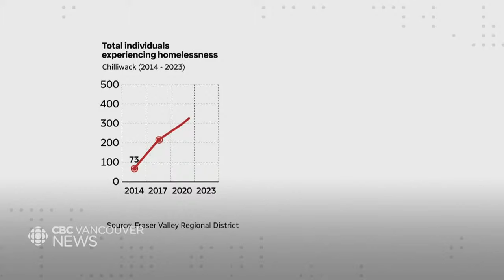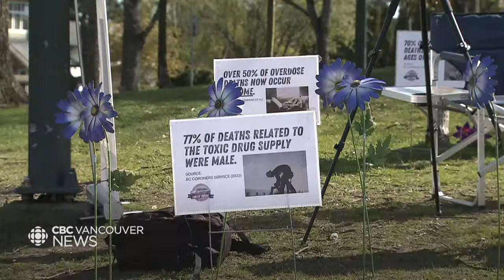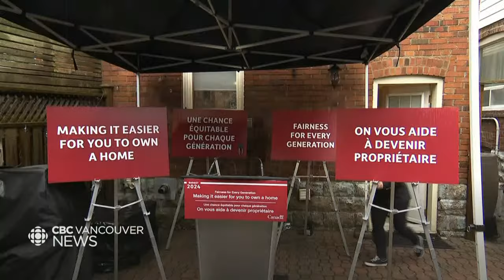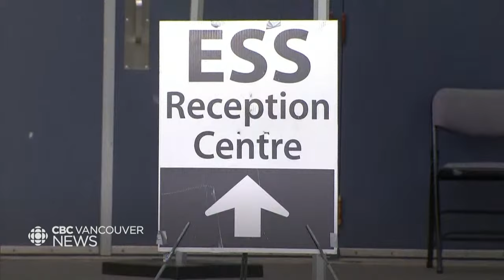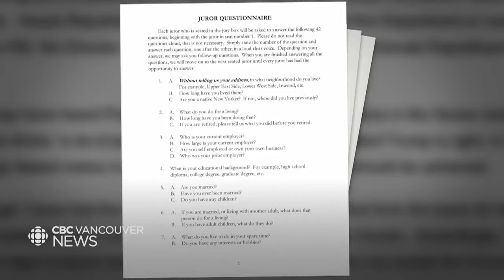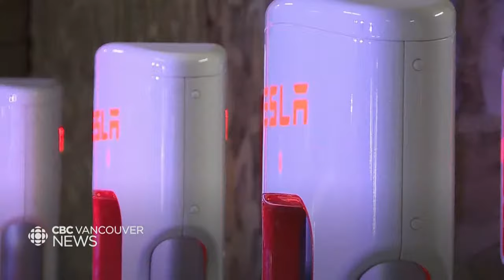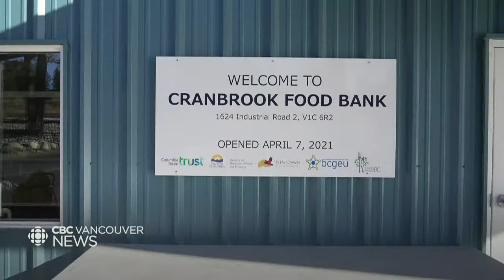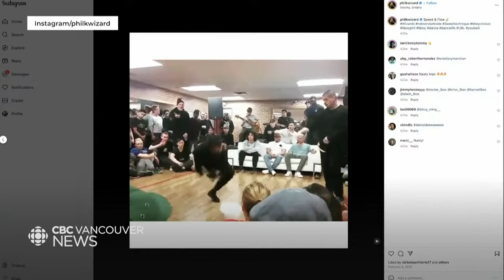CBC Vancouver News at 6, April 15 - City of Chilliwack takes steps to address growing homelessness